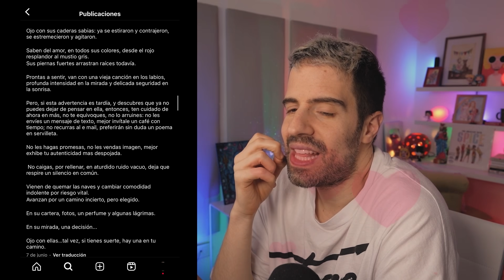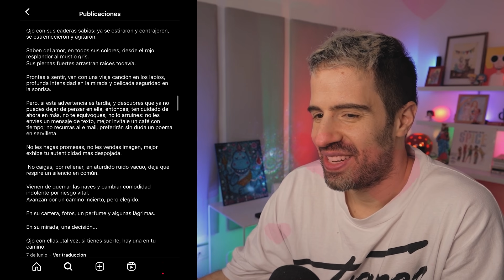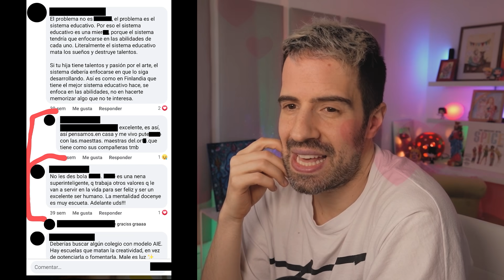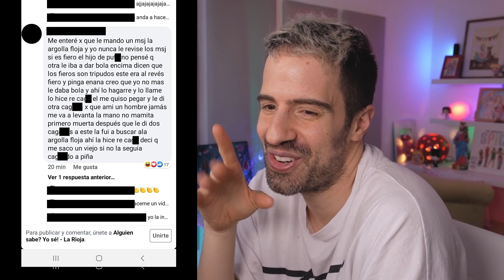MARIANA ESCRACHA A AMANTE DEL MARIDO - Reaccion a Marianas